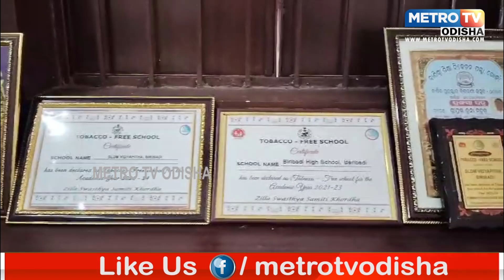ସମାଜ ସେବାରେ ପ୍ରଧାନ ଶିକ୍ଷକ | METRO TV ODISHA